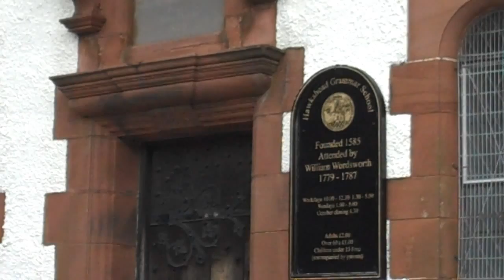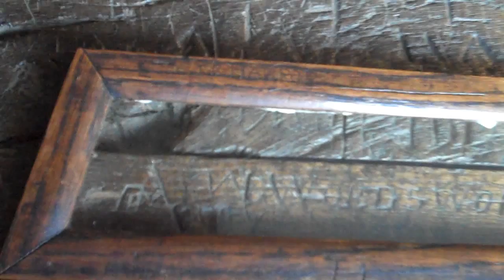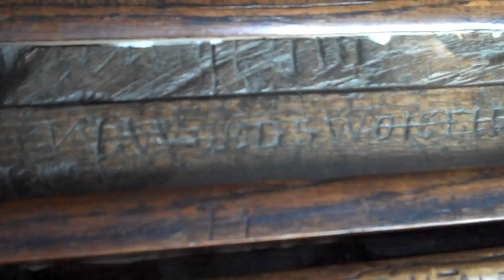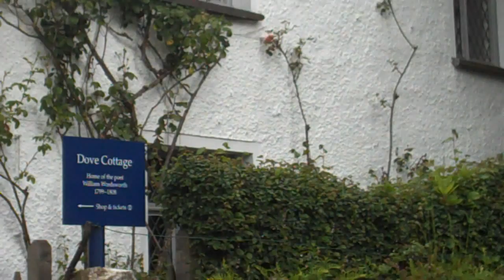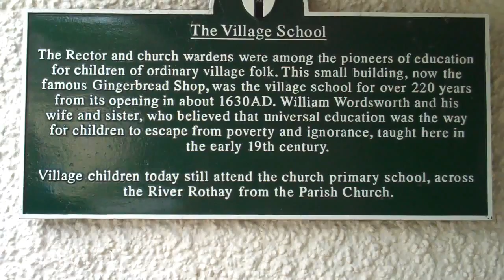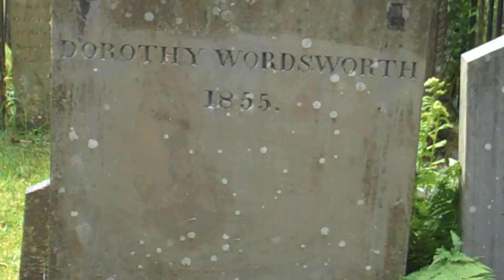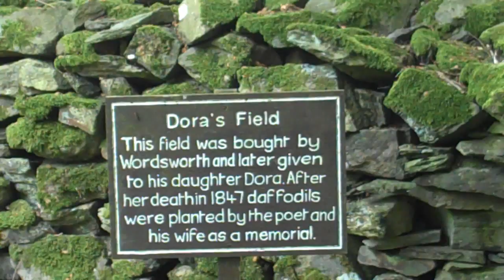William Wordsworth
--information about William Wordsworth and the Lake District